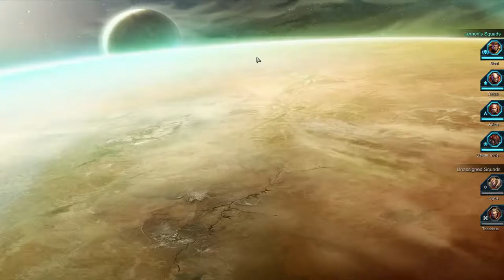Dawn of War 2 - Wrath of the Blood Ravens Hard Mode PT 6